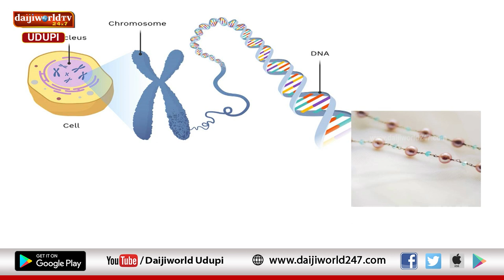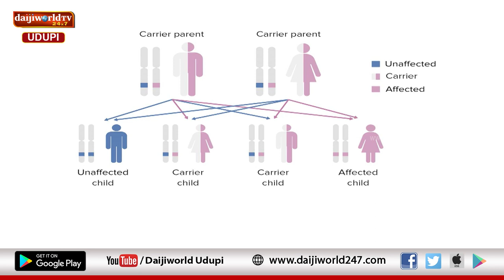Debate Hour | Rare Diseases | Dr Vivekananda Bhat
Talk on Rare Diseases by Dr Vivekananda Bhat